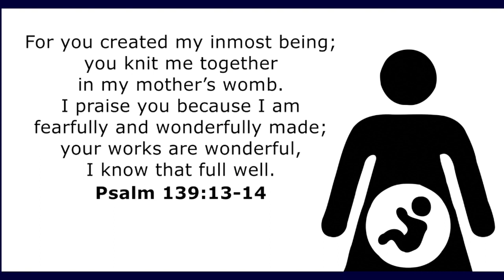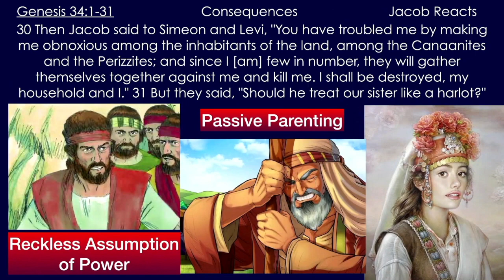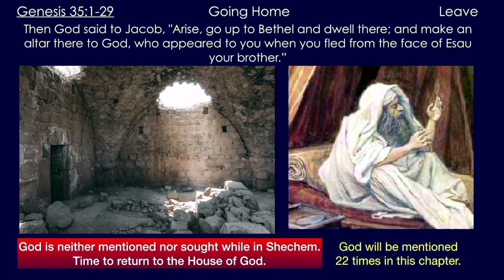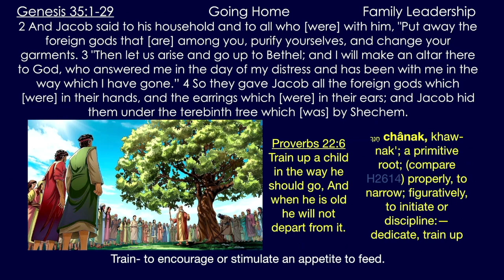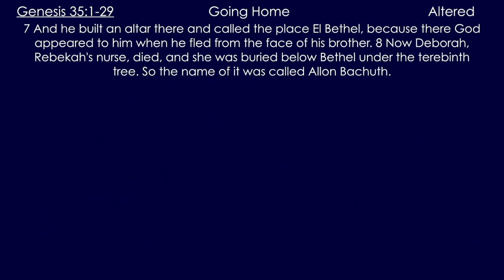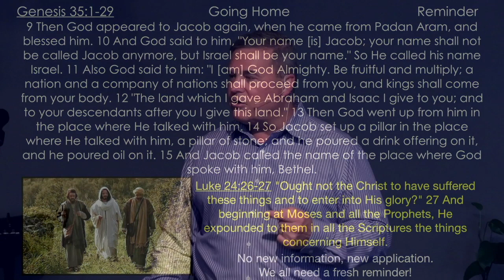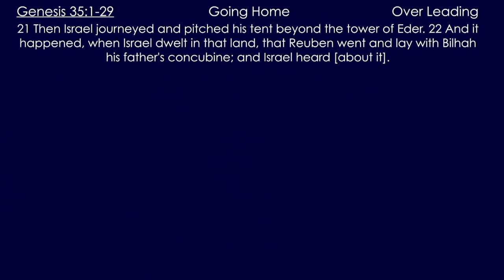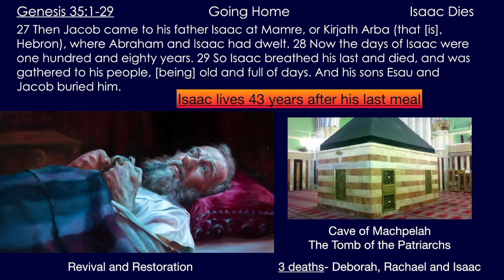** Genesis 35:1-29 - Going Home ** | Grace Bible Fellowship Monmouth County | Sermons